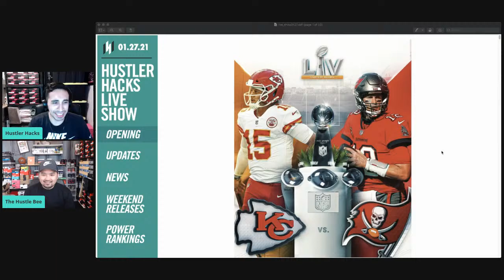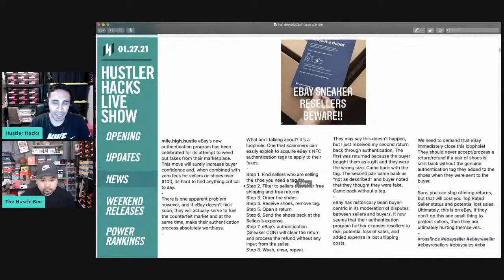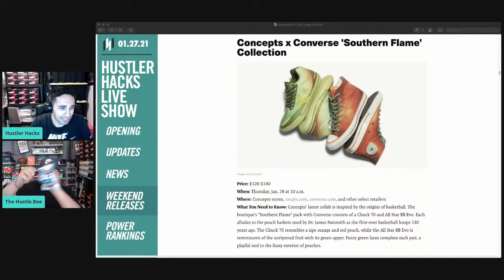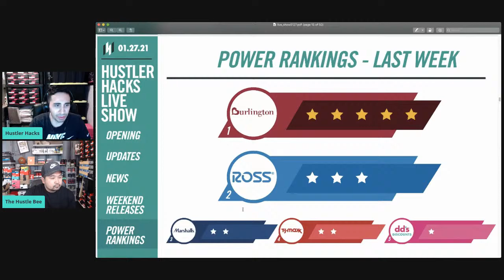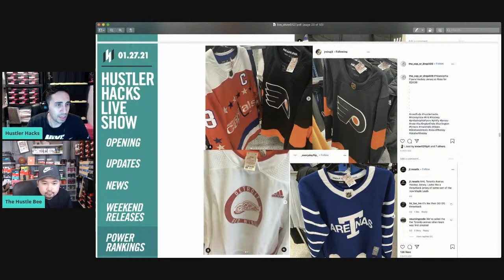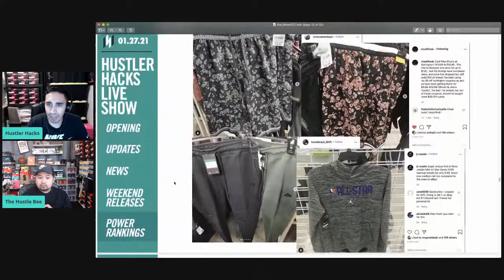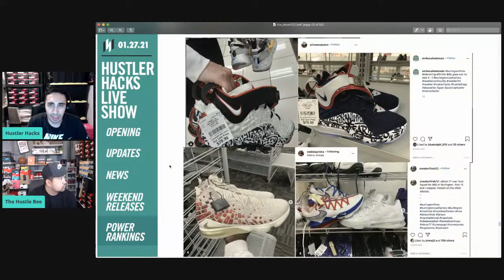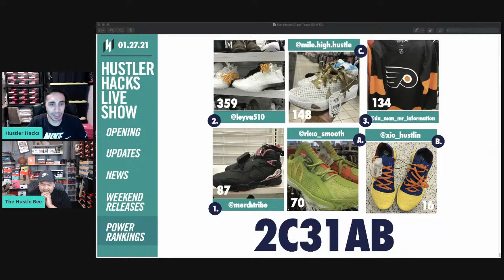LIVE: BURLINGTON SNEAKER FINDS + NEW RELEASES!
Today we go over the latest sneaker pickups, review this week's finds from Ross, Burlington, Marshalls and Nike Outlet and giveaway a $30 for the last show of January 2021!